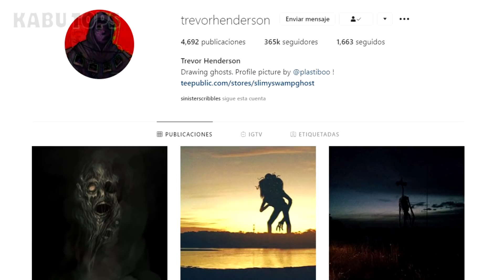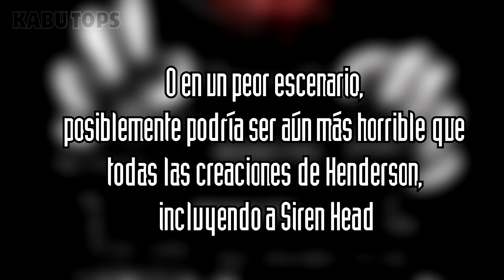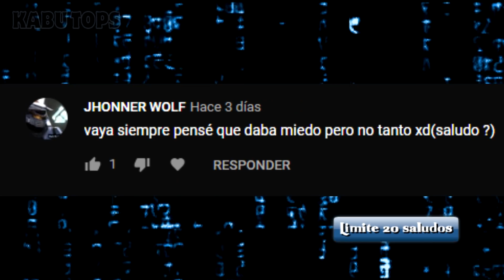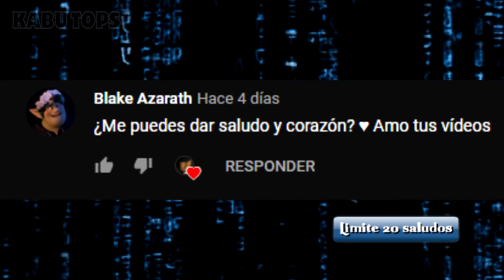Cartoon Cat: El psicópata animado